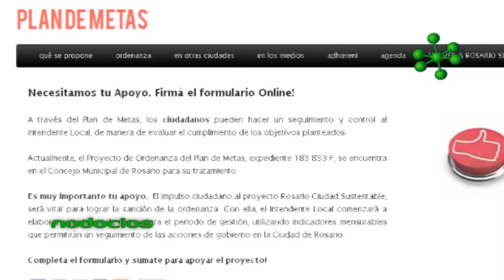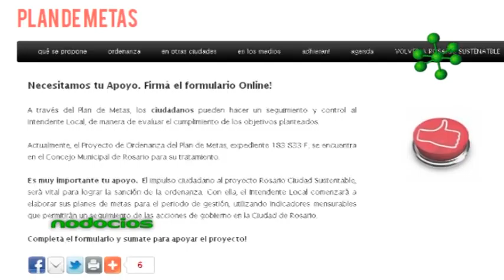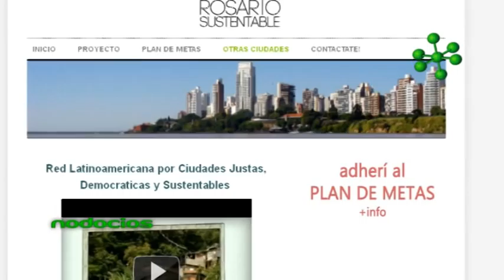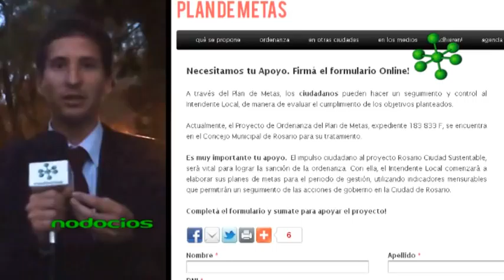JCI ROSARIO SUSTENTABLE CIUDADANIA ACTIVA NODOCIOS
Dentro del marco de actividades del Foro Latinoamericano de Desarrollo sostenible en la ciudad de Rosario se realizó el taller "Plan de metas de gobierno". La organización Rosario Sustentable impulsa la ordenanza de plan de metas con el objetivo de fortalecer el rol del ciudadano y materializarlo en acciones concretas que propicien una mejor calidad de vida y trabajo en la ciudad.